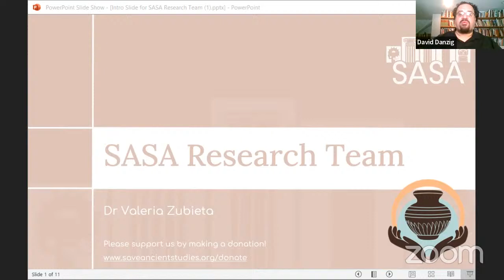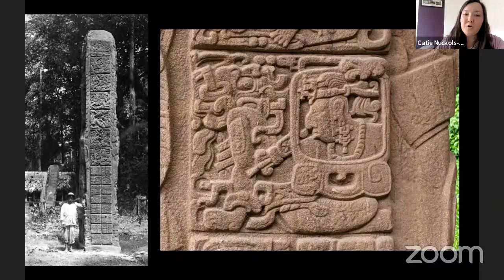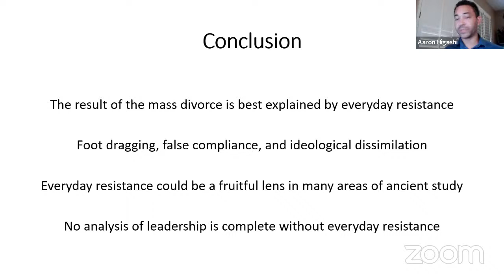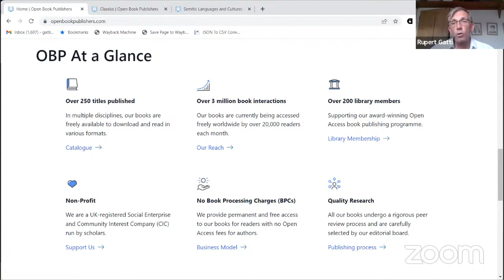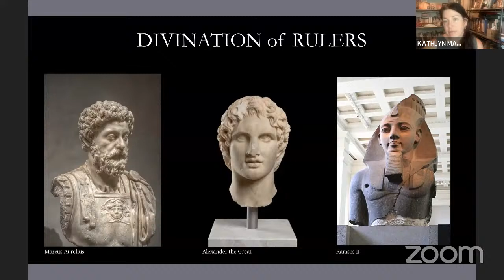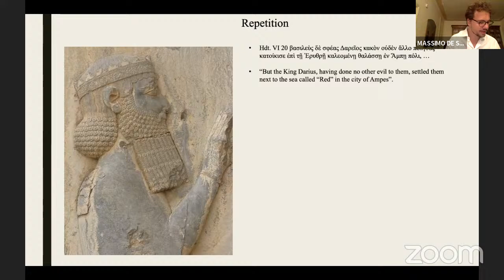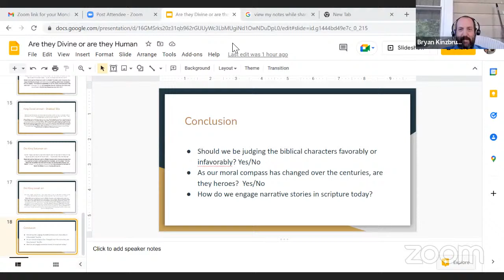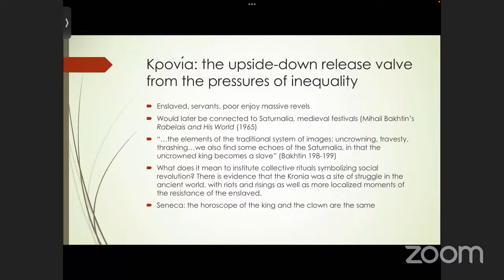SASA Virtual Conference - Opening the Ancient World 2022 - Day 2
Join Save Ancient Studies Alliance for the second day of academic presentations, August 14-15, 2022, as we learn about "Who Has the Power? Leaders and Leadership in the Ancient World" from a group of wonderful Independent Scholars.

Please submit your questions and comments to the presenters in the chat box wherever you are watching this. These will be posed to the presenters at the discretion of the moderator.

For more information about the conference, go to saveancientstudies.org. And, check out SASA's many projects bringing Ancient Studies to the public.

If you've enjoyed this event, please consider supporting SASA by donating

Thanks to our partners for joining us in livestreaming this conference: Digital Hammurabi, World History Encyclopedia, World of Antiquity, Voices of Ancient Egypt, Per-Hay Studios, By Jove Theatre Company.